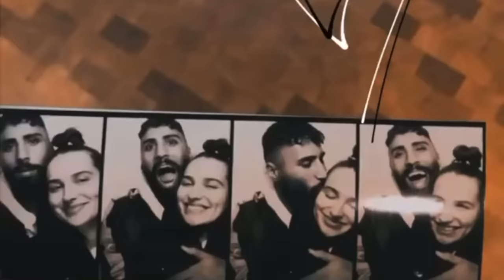LOUISA IST TRAURIG 😔 | Nader Louisa